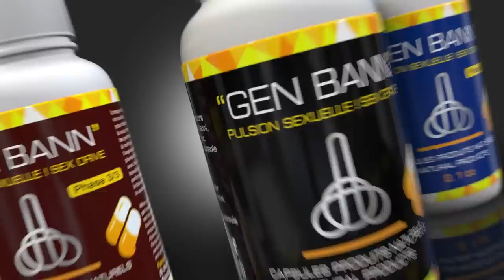Avoka Palacios la dil gen prèv ke Palacios pat nan tiye prezidan/ vin gade aksyon kèk Jovenelis